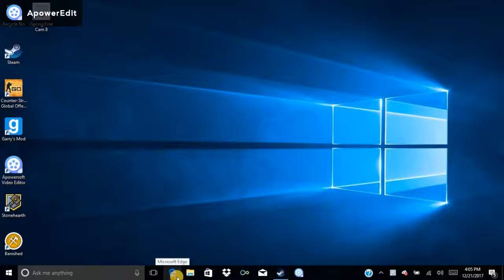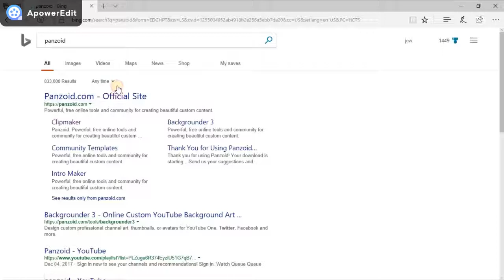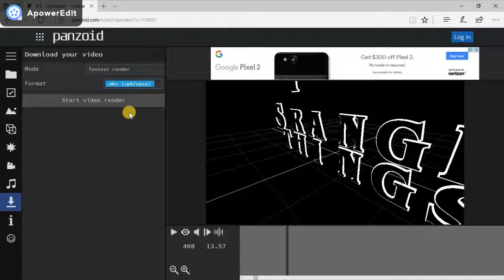easy intro maker